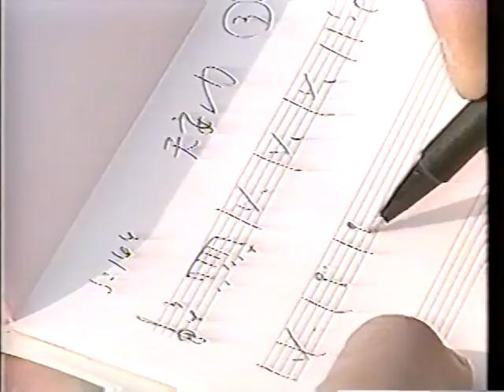西村直記 世界八十八ヶ所音楽巡礼の旅 天安門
このとき訪れたときは、まだ天安門事件の直後だったので、非常に物々しい恐怖感が漂っていました。武装した軍隊が行進するなか、「天安門」の曲を作曲しました。